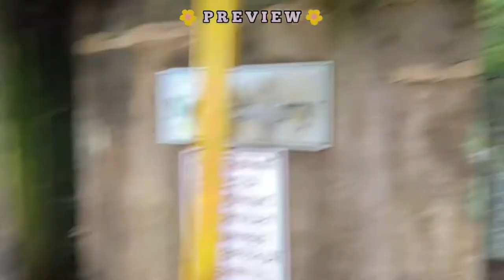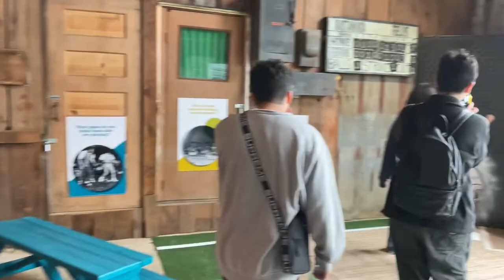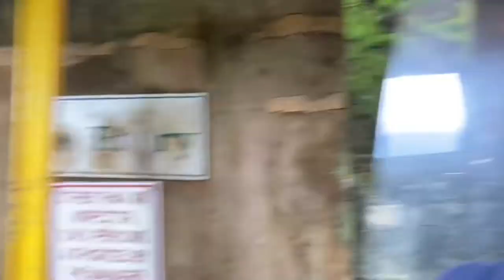high school field trip vlog! (britannia mine museum)